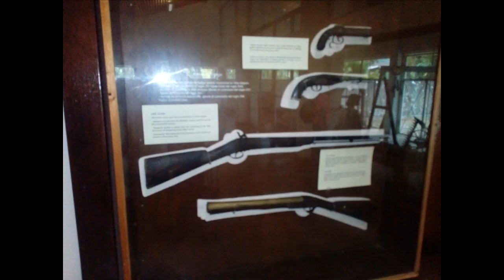viaje a omoa castillo san fernando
Este video es sobre la escurcion de los alumnos del instituto maximiliano kolbe al departamento de cortes el cual fue un viaje muy aventuroso